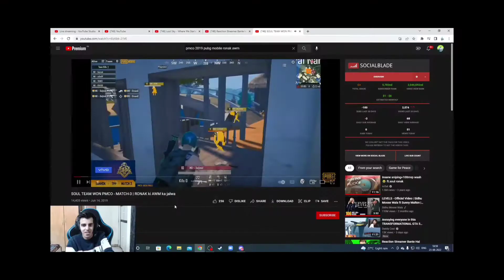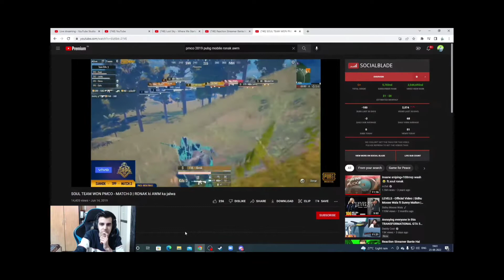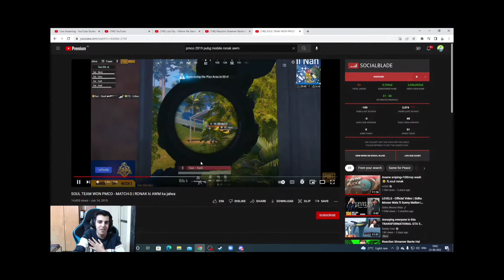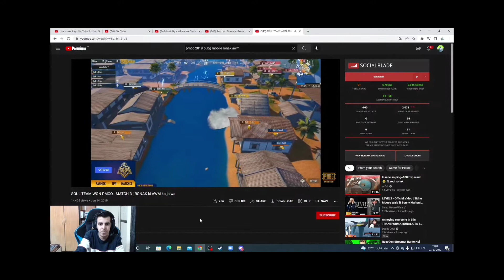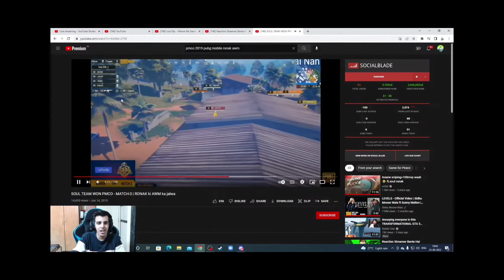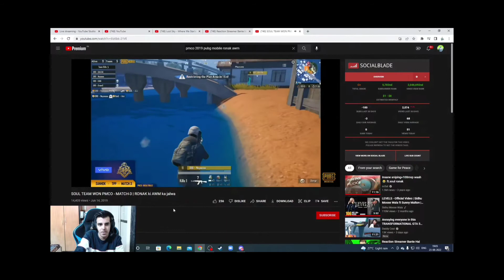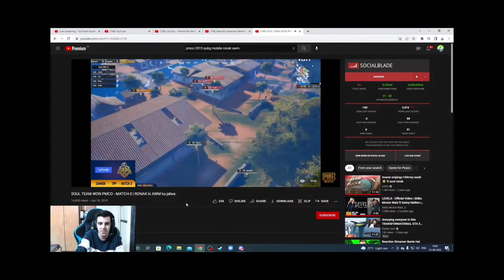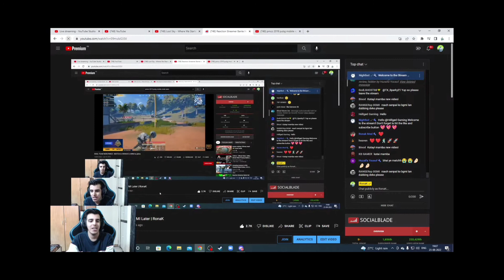reaction on 2019 PMCO Match of SOUL